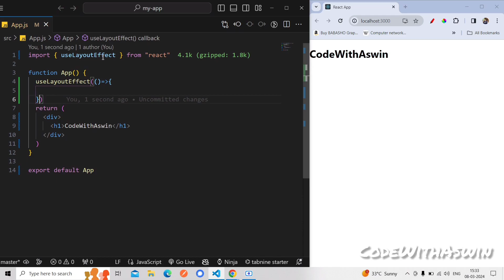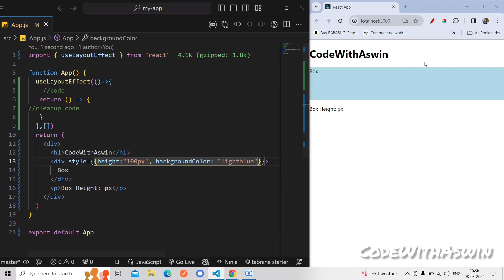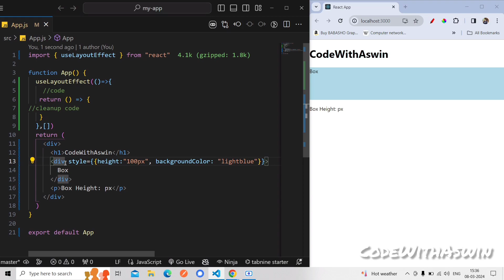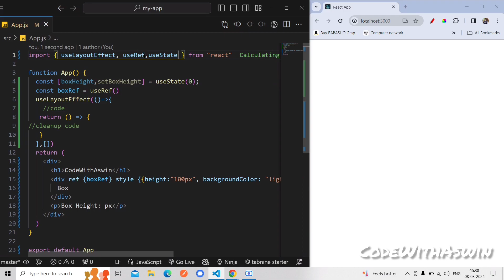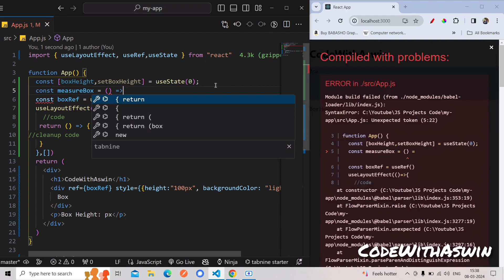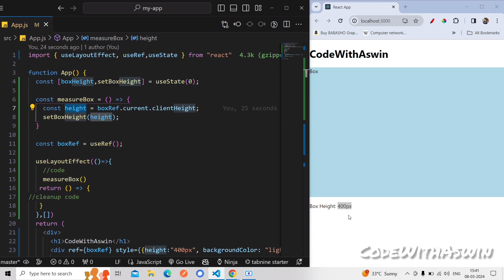#12 USELAYOUTEFFECT IN REACT APP ⚛️ TUTORIAL FOR BEGINNERS IN TAMIL 💻🚀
🌟✨ Mastering useLayoutEffect: Elevate Your React Components with Synchronized Layout Effects | Tutorial 2024 | Tamil codewithaswin 💻🚀

In this comprehensive tutorial, join us as we delve into the powerful useLayoutEffect hook in React – a game-changer for executing synchronous layout effects after all DOM mutations. Whether you're a coding enthusiast or a seasoned developer, this video is your guide to understanding and harnessing the useLayoutEffect hook, empowering you to create visually seamless and responsive React components. 🌐🔍

🔍 Key Insights:
1. Introduction to useLayoutEffect Hook:
   - Dive into the fundamentals of the useLayoutEffect hook in React, a sibling to useEffect. Understand its unique role in executing layout effects synchronously, ensuring that DOM mutations and measurements are applied before the browser paints.

2. Synchronous Execution and Layout Effects:
   - Explore the synchronous nature of useLayoutEffect and its strategic placement in the React component lifecycle. Learn how it allows you to perform actions that require accurate measurements and calculations before the browser renders.

3. Optimizing Layout and Repaint Operations:
   - Witness how useLayoutEffect can be leveraged to optimize layout and repaint operations. Understand its significance in scenarios where you need precise control over DOM measurements and want to minimize visual artifacts during rendering.

4. Ensuring Visual Consistency in React Components:
   - Unpack the useLayoutEffect's role in ensuring visual consistency in your React components. See how it can be utilized to synchronize layout effects with rendering, preventing flickering and improving the overall user experience.

5. Real-World Use Cases and Examples:
   - Explore practical use cases for useLayoutEffect, such as animations, transitions, and dynamically adjusting layout properties. Witness how it can be a valuable tool in crafting smooth and visually pleasing React applications.

6. Best Practices and Considerations:
   - Gain insights into best practices for using useLayoutEffect, including considerations for performance and when to opt for useLayoutEffect over useEffect. Understand how to strike a balance between visual precision and optimal rendering performance.

🌟 Ready to take your React components to the next level with synchronized layout effects? Watch the video now for an in-depth exploration of useLayoutEffect and discover how it can enhance the visual integrity of your React applications. Happy coding and creating visually seamless React components! ⚛️💖